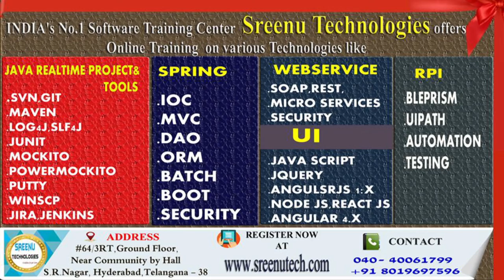Today (2-5-2018)Sree JOBS Alerts|| Jobs for Experienced and Freshers..